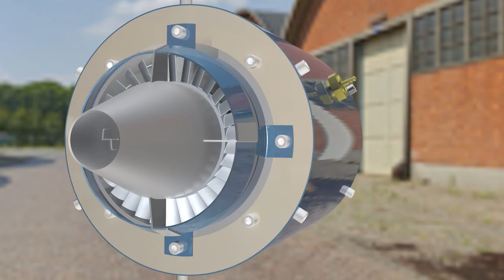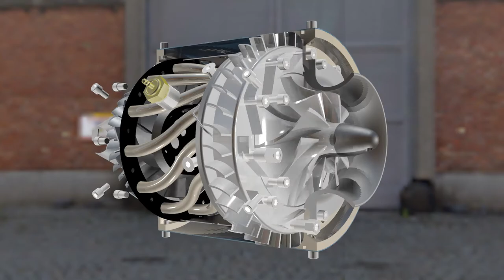Assembly Turbo Jet Engine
WREN MW54 TURBO JET Assembly.